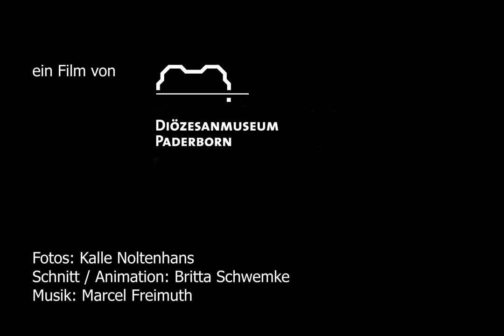Peter Paul Rubens und der Barock im Norden – Blick in Ausstellung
Goodbye Rubens! Drei Monate lang haben wir dem flämischen Meister und dem Barock im Norden eine Ausstellung gewidmet. Nun mussten wir Abschied nehmen. Dieser Film ermöglicht nachträglich einen atmosphärischen Blick in die Ausstellung.